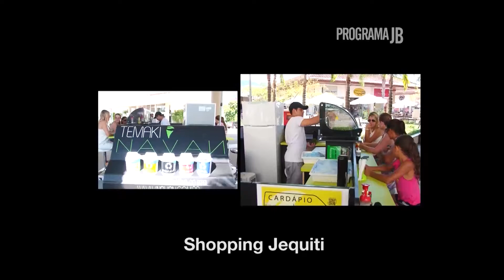Circuito Shopping Jequiti | Programa JB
CIRCUITO SHOPPING JEQUITI
Projeto piloto de transporte através de van, inova na região.
Shopping Jequiti: o shopping que faz questão da sua presença!